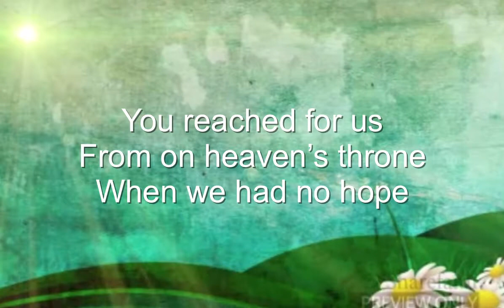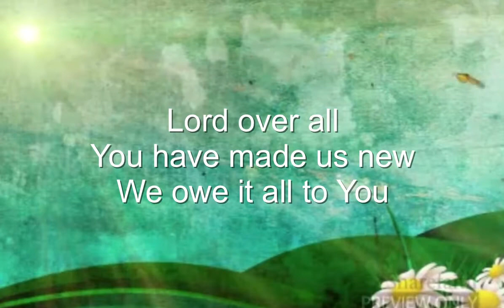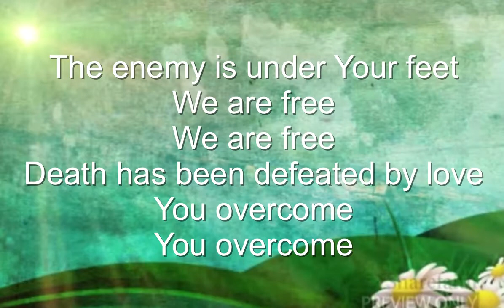alive in us (minus 1 track)